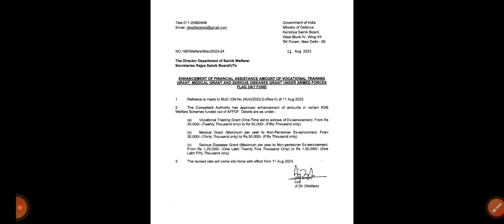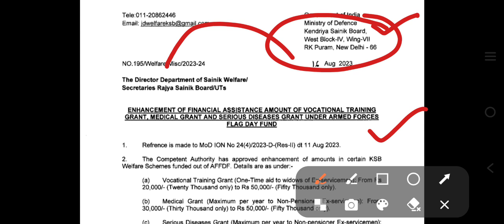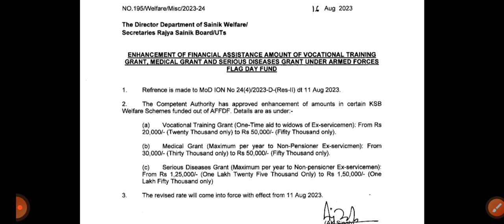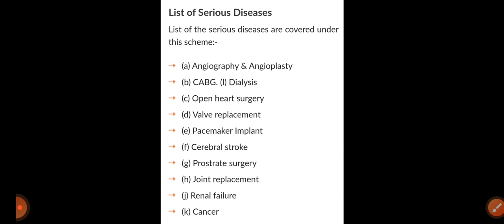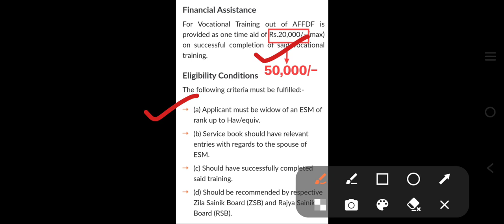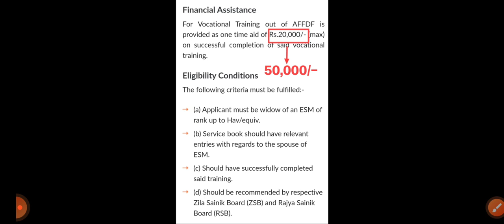पूर्व सैनिकों के लिए रक्षा मंत्रालय से 3 बड़ी वित्तीय सहायता की घोषणा! किसे और कैसे मिलेगा ये लाभ?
chng.it/4BmWBRTG

80 ve saal se milega 20% jyada pension

 pension calculator